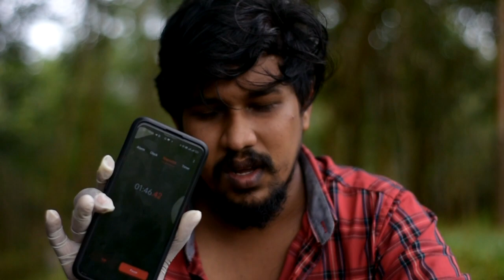ക്ലോറോഫോം കളി കാര്യമായപ്പോൾ/ Do not imitate/Cloroform experiment went wrong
📷appu mannady
🎨aswin Krishnan& Arjun.v